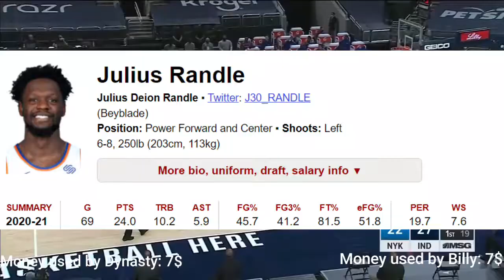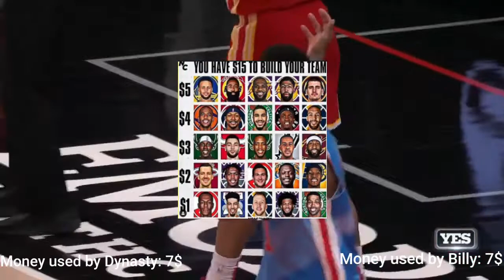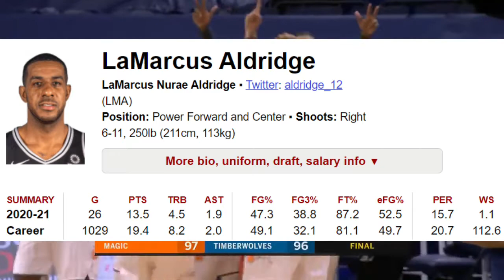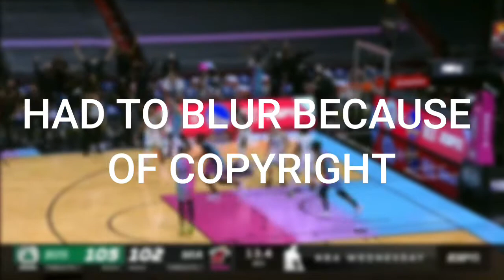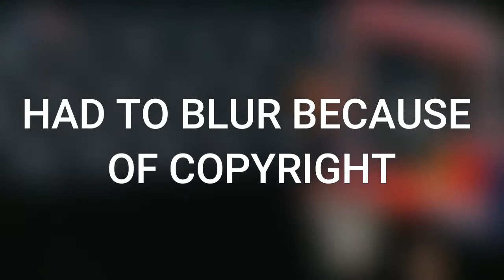Let's see who can build the best NBA Team with 15$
Leave some ideas in the comments for future videos